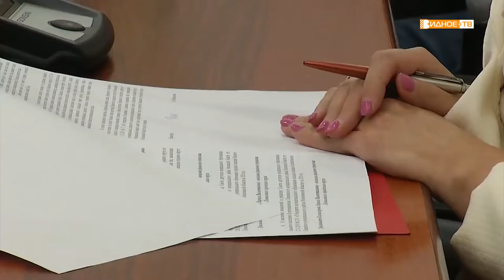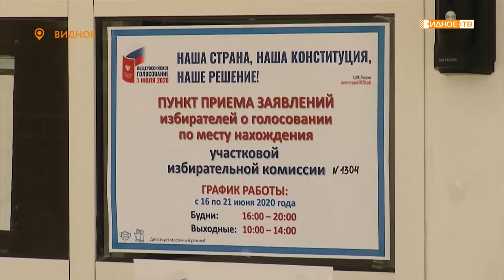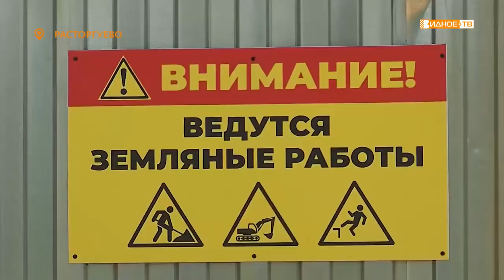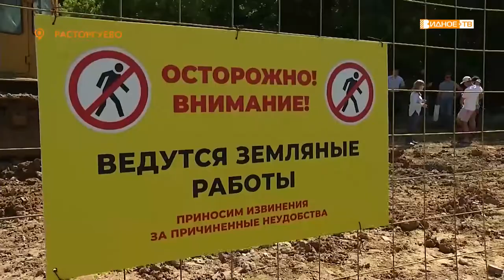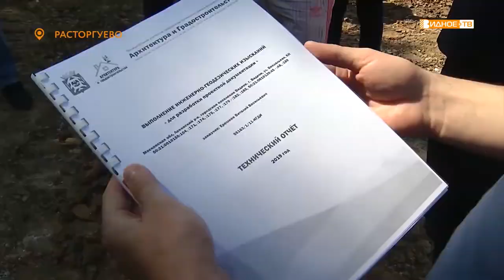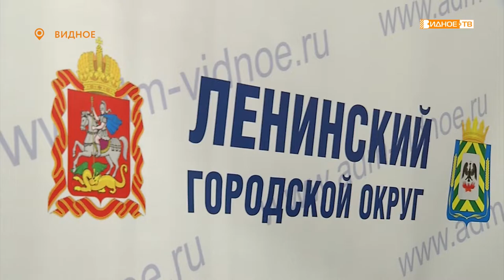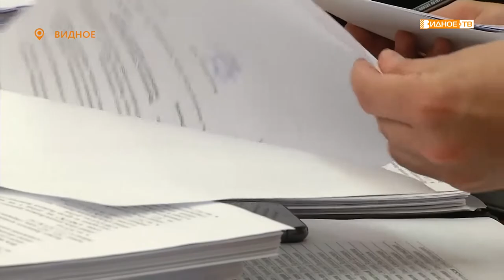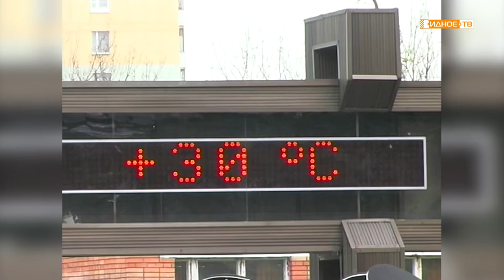Новости телеканала Видное-ТВ (25.06.2020 - четверг)